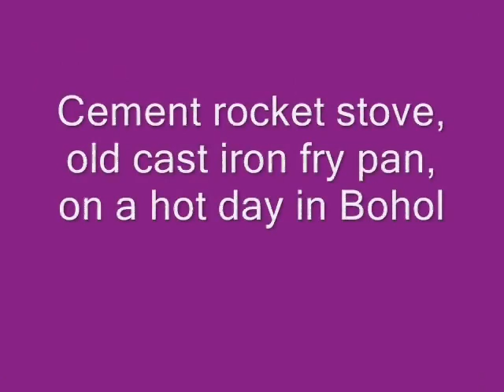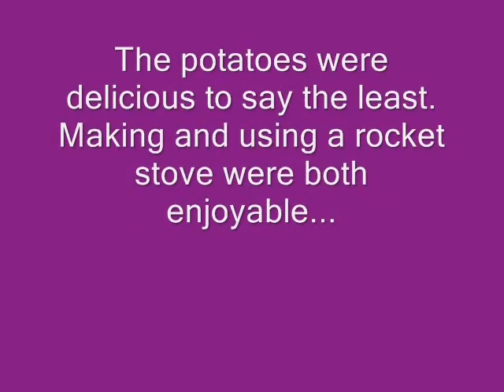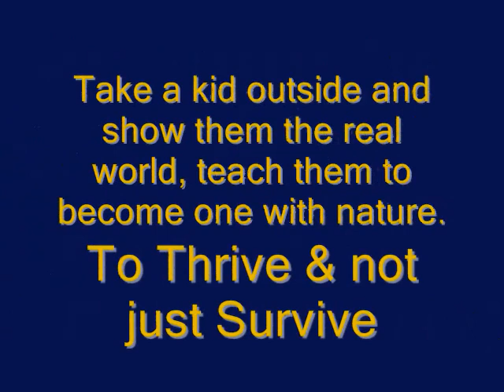Friction Fire And American Fries A Vintage Footage Video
Marife tries and tries but just can't get an ember and some very delicious potatoes on a rocket stove.   We are Bushcraft and Survival and anything outdoors. We also have expat videos from the Philippines about filipinos and their lifestyles, travel videos, and local flavor videos and cooking videos.